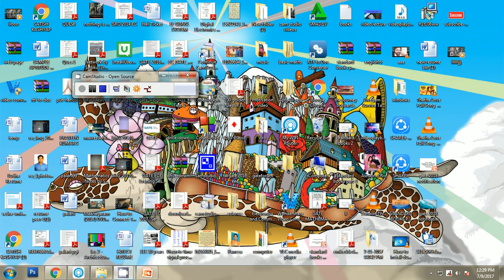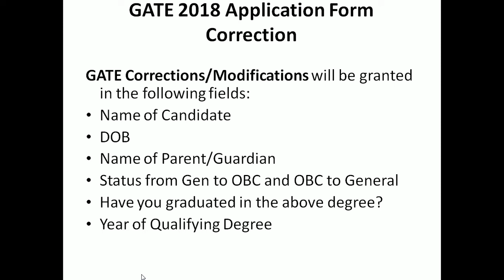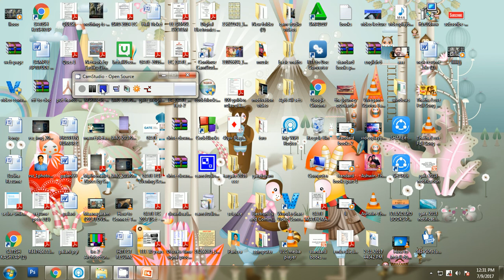Gate 2018 Notification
EXPLAINED ABOUT GATE 2018 IMPORTANT DATES
GATE 2018 EXAM DATES 3-4 FEB-2018,10-11-FEB-2018
,GATE 2018 ONLINE APPLICATION START DATE: 01-SEP-2017,APPLICATION END DATE:05-OCT-2017, MODIFICATION OF EXAM CENTER GATE 2018: 17-NOV-2017, GATE 2018 ADMIT CARD DOWNLOAD DATE: 05-JAN-2018 FRIDAY..
ALL DETAILS SHOWN IN THIS GATE 2018 NOTIFICATION DATES..